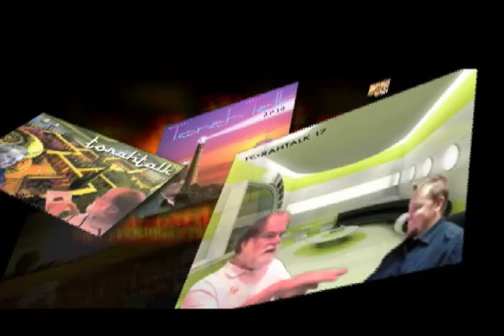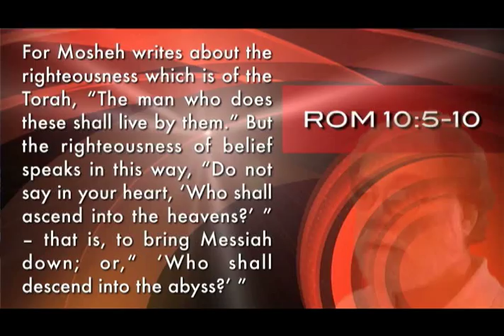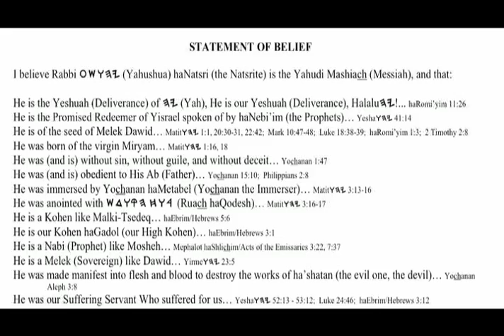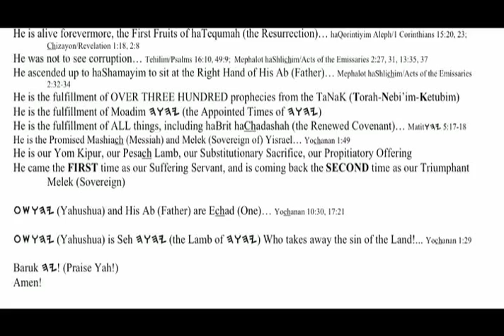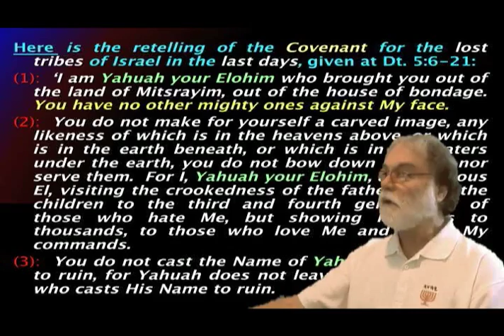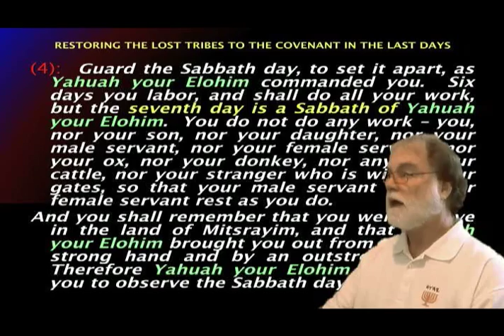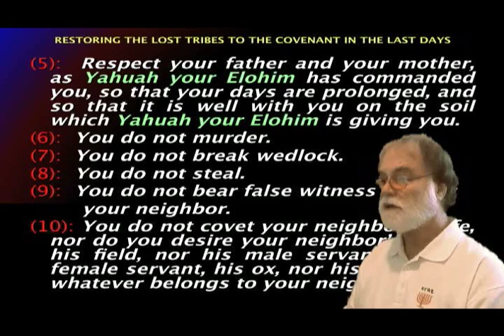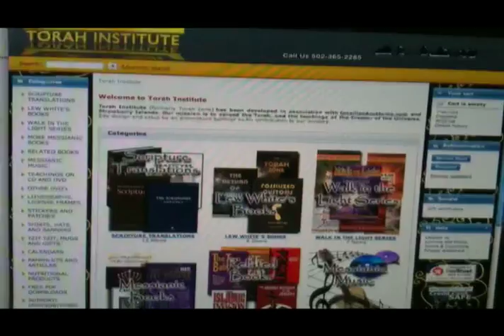TORAHTALK FIRSTFRUITS ep18: This We Believe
(recorded 8/5/12) - TORAHTALK - SEASON 2 - FOUNDATIONAL FIRSTFRUITS TEACHING - LEW WHITE - MARK DAVIDSON - 2012 - THIS WE BELIEVE. . . . Despite not being a fan of making lists and charts, Lew and Mark wrap up the foundational principles of our Torah-Walk in Messiah Yahusha by discussing our foundational "statement of faith" (foundation of belief) which can be found in the front of Todd Effren's paleo name versions of MattitYahu & Chizayon and also on Lew White's articles page (questions & statement of faith) - topics such as Yahusha's sovereignty, the trinity, tithing, heaven & hell, racism, speaking in tongues . .. . . and much, much more . . . using the truth of torah to break down strongholds (mental fortresses and false beliefs) . . . . . . .this concludes Season 2 of Torahtalk - we pray this program has been a blessing to you and your families. we love you all . . . - baruch haba bashem Yahuah